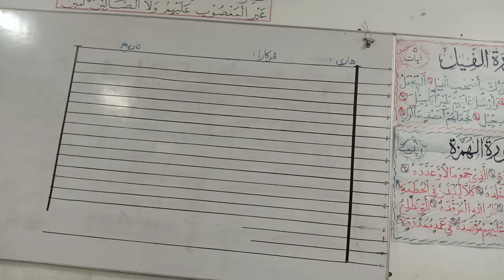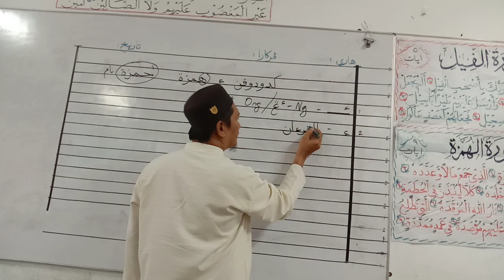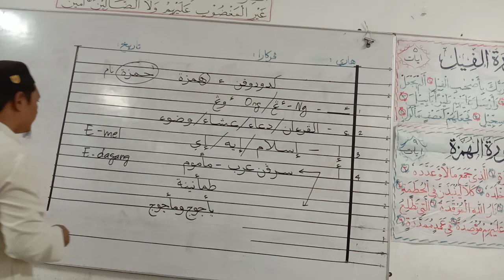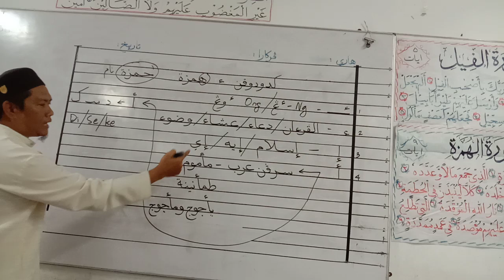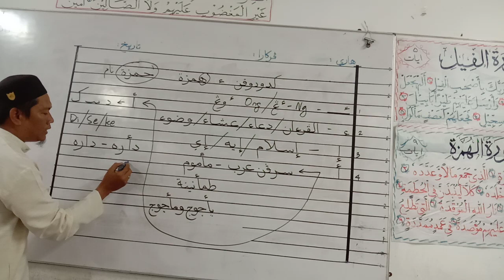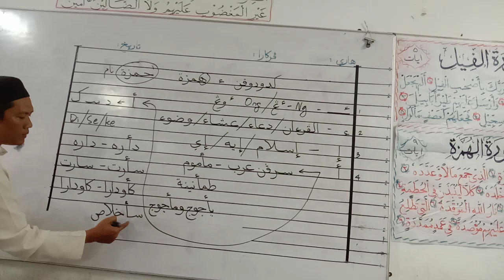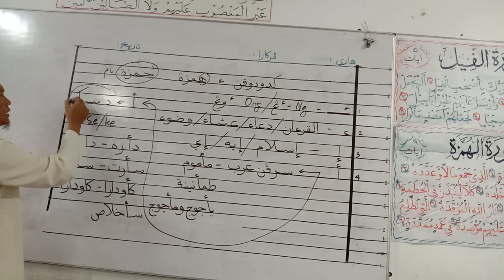Kedudukan HAMZAH (bahagian 1)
Kedudukan hamzah dlm ejaan jawi terbahagi kepada beberapa bahagian, sila ikuti penerangan